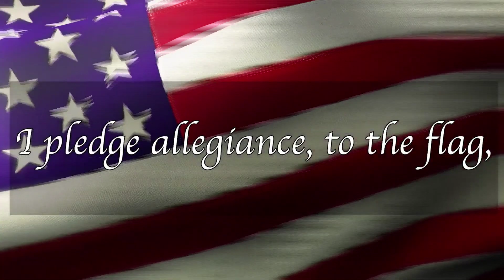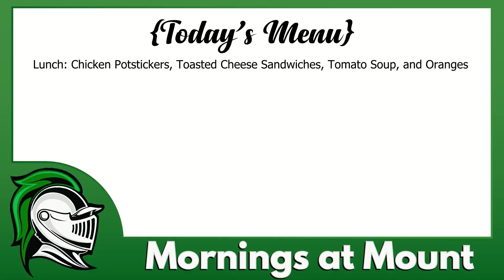Mornings at Mount, Monday, January 29t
Put your announcements in the form below.